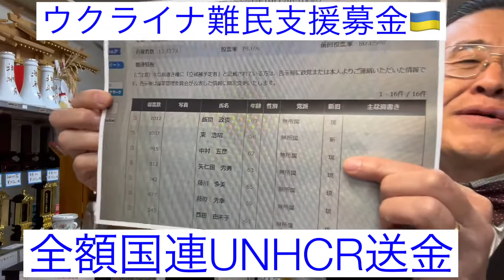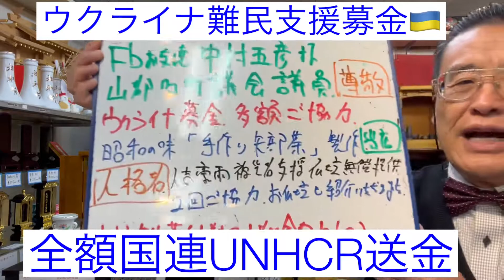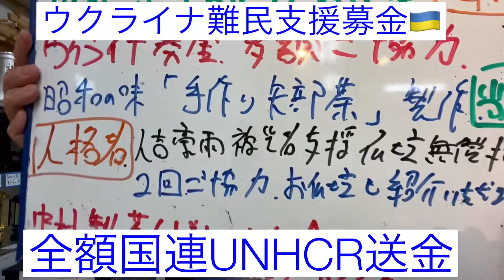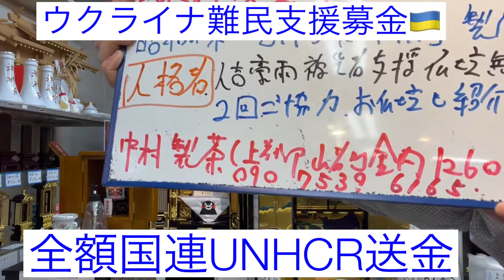仏壇店 熊本 ウクライナ難民支援募金 中村五彦様ご浄財募金 美味しい安全矢部茶 昭和の味